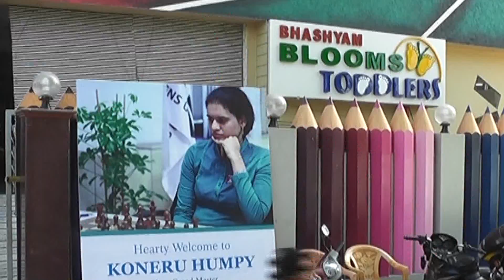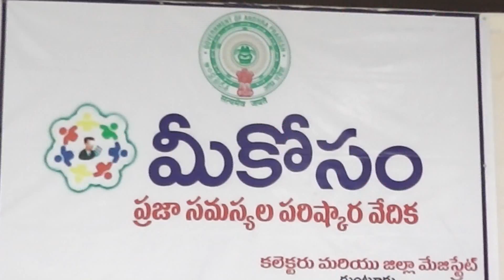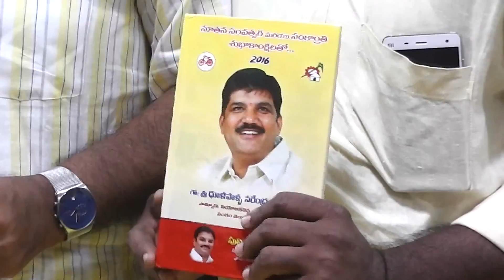14-12-2015 Guntur News - 1